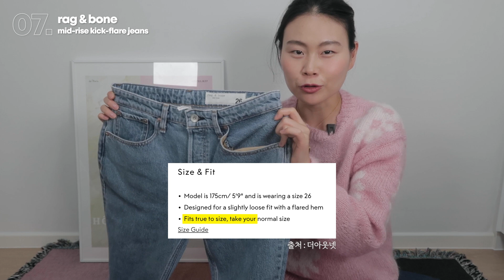겨울 소비 패션 하울🧚‍♂️ 최근에 구매한 9가지 아이템💸 메종 마르지엘라, 질샌더, 이자벨마랑, 토템 청바지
안녕하세요, 패션 유튜버 딘디입니다.
오늘은 겨울 대비, 최근에 구매한 소비 하울 준비해봤어요.
블랙프라이데이 주간 시작이네요! 세일 시작한 직구 사이트들도 있으니 거기로 링크 모두 걸어드릴게요 :)
*착용 제품 정보에 판매 수익의 일부 수수료를 지급 받을 수 있는 링크가 포함되어 있습니다.

00:00 intro

00:29 메종 마르지엘라 maison margiela
메종 마르지엘라 키키 스티치 플랫슈즈[데님]
/990,000원👉🏻449,000원 (약 55% 이상 할인) [38사이즈 착용]

01:52 이자벨 마랑 Isabel marant
이자벨마랑 스웨이드 덴비 부츠
/725,000원 [38사이즈 착용]
*사이즈별로 가격이 상이합니다. 가장 저렴한 금액으로 기재해놓았어요.

✔️매치스패션에서 일정금액 지원
03:12 질 샌더 jil sander
질샌더 가방, 드로우스트링백
/$690(한화 약 81만 9천원)
*사실 파페치에서도 동일한 제품 있거든요, 좀 더 저렴해요. 컬러도 더 다양합니다.
버터 (787,000원 👉🏻669,000원, 15% 할인)

04:24 만수르 가브리엘 mansur gavriel
만수르 가브리엘 핑크 버킷백
/665,000원

05:20 토템 toteme
토템 하이 웨이스트 플레어 진
/353,000 [26/32사이즈 착용]

06:25 프레임 frame
프레임 르 실비 크롭 플레어 진
/동일 제품 더 아웃넷에서 품절 [26사이즈 착용]
파페치에서 세일 중인 제품들로 링크 걸어둘게요.

07:42 랙앤본 rag & bone
랙앤본 크롭 플레어 진
/동일 제품 더 아웃넷에서 품절 [26사이즈 착용, 너무 큽니다]

08:52 이자벨 마랑 에뚜왈 isabel marant étoile
이자벨마랑 에뚜왈 코튼 캔버스 스트레이트 레그 팬츠
/동일 제품 더 아웃넷에서 품절  [36사이즈 착용]

✔️파페치에서 일정 금액 지원
10:05 이자벨 마랑 에뚜왈 isabel marant étoile
이자벨마랑 에뚜왈 카이토 체크 재킷
/504,000원 [36사이즈 착용]

11:16 outro